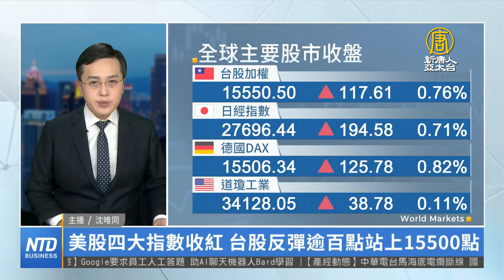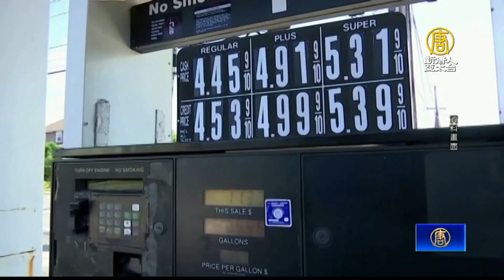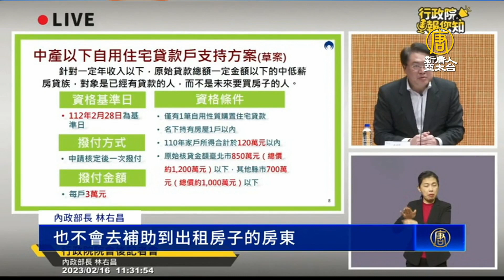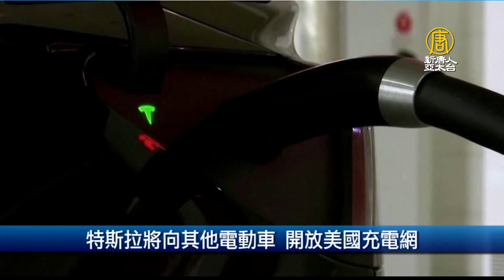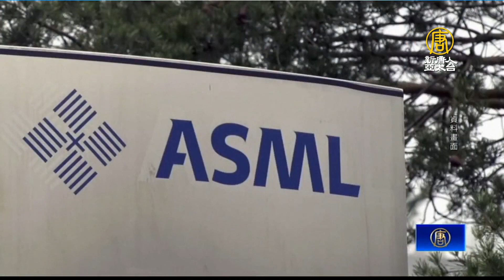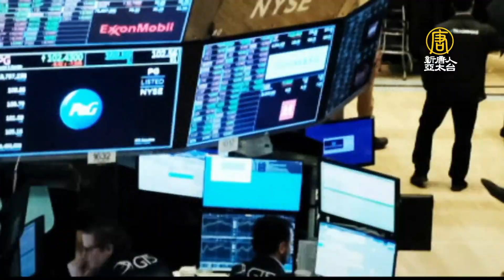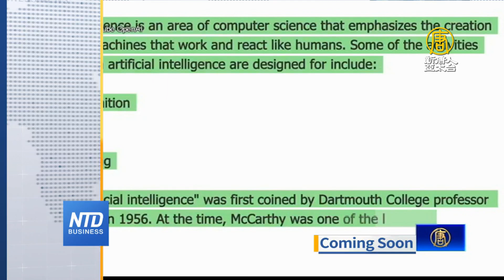🔥買不到用偷的？ASML控告前中國員工竊技術｜馬斯克示警AI風險籲監管｜IDC估半導體今年營收減5.3%｜中共財政暴雷？銀髮族上街抗議醫保改革｜新唐人財經新聞｜20230216(四)｜新唐人亞太台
中國武漢再度爆發大型抗議遊行，大批退休年長者，要求撤回醫保改革措施，長期關注中國經濟現況的台商廖金漳分析，這些出來抗議的都是中共體制內的人，牽動政權穩定性，顯示中共財務狀況出現問題。

美、日、荷三國聯手，對中共實施半導體製造設備出口限制之際，傳出艾司摩爾的前中國員工盜取商業機密。彭博社報導，引述知情人士說法，被竊取的技術機密，包括了製造尖端晶片的光刻系統的詳細資訊。

台灣指標的生技產業年度盛事，2023生策年會16日正式登場，科技業、金融業都有大老參加，看好台灣生醫產業將形成兆元級護國神山產業。

內政部規劃「住宅三箭」政策辦法，落實居住正義政策，行政院拍板，只要符合補貼資格，每一貸款戶，提供一次性3萬元補貼，預估全台將有55萬戶受惠。